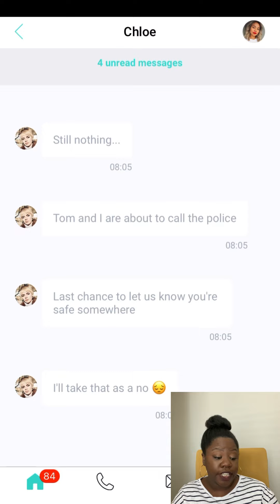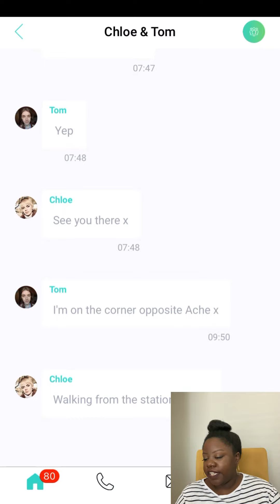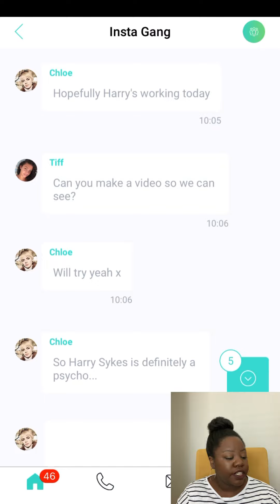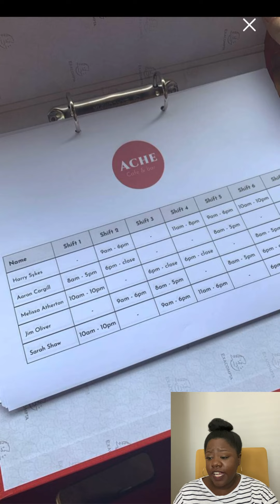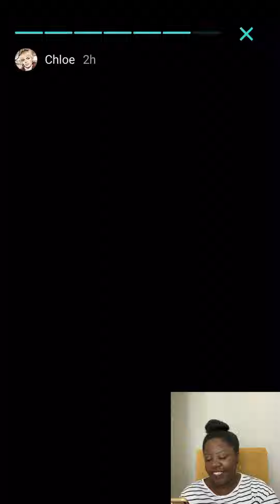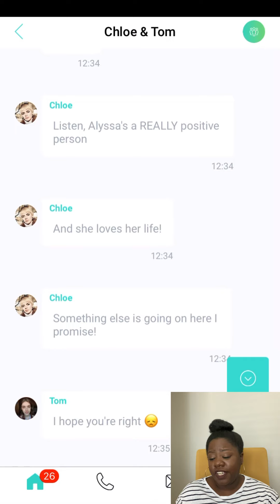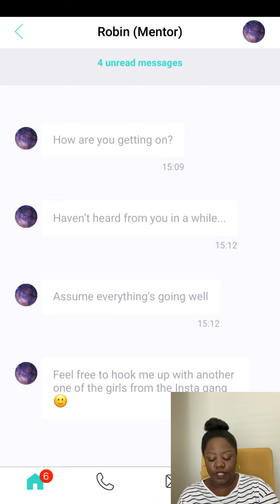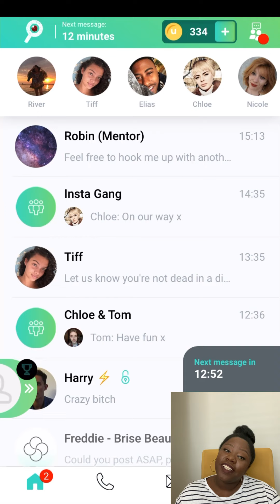RUNNING UP ON HARRY! | UNRD: FOLLOW ME #3